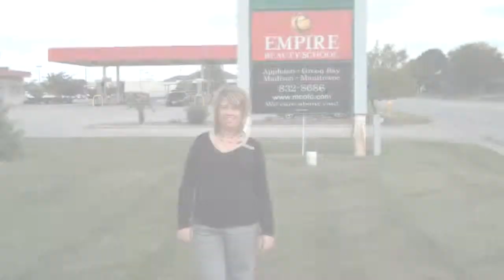A Tour of Empire's Appleton School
Are you living in the Appleton, WI area and wondering what the choices are for local beauty schools? Did you know that there's an Empire Beauty School campus right in your backyard? Come take a virtual tour with our career planning specialist, Rachel.

Our first stop is the office of the executive director, Sheila. She's here to ensure the success of all of our students. Right now she's talking with Gina, our artistic director. Her job is to help Empire's educators stay up to date on the latest trends and educational methodology.

Next up is our salon floor, where students are working as if they were employed in a full service salon. They learn all the skills that are going to help them become professionals, from hair cutting, to coloring, to perming.

Angie is the student team lead. She helps students become professional cosmetologists while providing a fun and educational environment.

Our student, Jennifer, chose Empire because it's a very diverse school. Being a transfer student, the administrative staff was great at making sure her transition was smooth.

Another student, Rachel, has been here for six weeks. She chose Empire because of it's hands-on learning approach. She wants to be a hairdresser because she loves working with people.

At the back of the salon floor is our dispensary. This is where all of our products are located for the students who are servicing clients. Tina is working the dispensary today. She retrieves whatever students need, such as color, perm wraps, shampoo, or any other products. This is also where students will learn to mix color to create custom tones.

Over in our classrooms, our instructors, Kaitlin and Carol, are teaching the students about color. Each day they start off screaming "good morning" to each other to get themselves pumped up and ready to learn.

If you think Empire's Appleton, WI campus is a place where you can grow and learn, come visit us and take the first step to an exciting new career. We're located east of Highway 41 on Westhill Boulevard and a half mile north of QI-125 East.